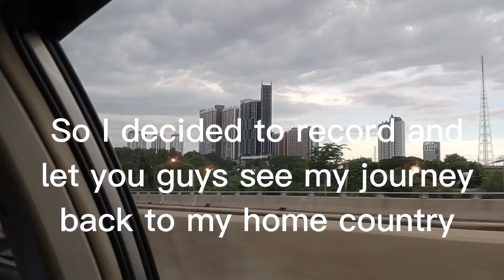My very first vlog!✨| Holiday Vlog| I DO NOT OWN THE MUSIC!!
Last day of my holiday 😭😭